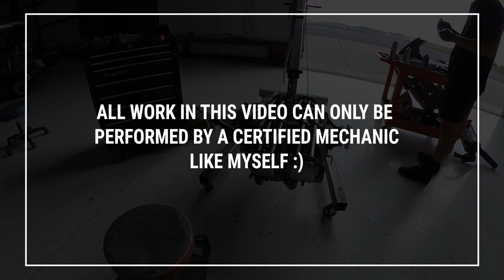Removing the engine.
Hey everyone here's another a video on aircraft maintenance! thank you for watching! leave a comment for any questions you might have or video request! thanks again! see you in the next one!